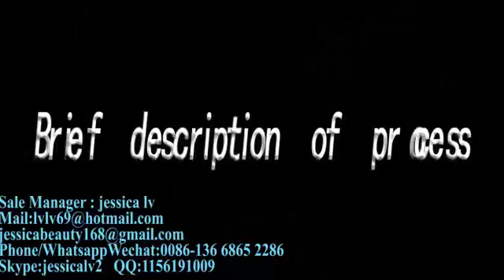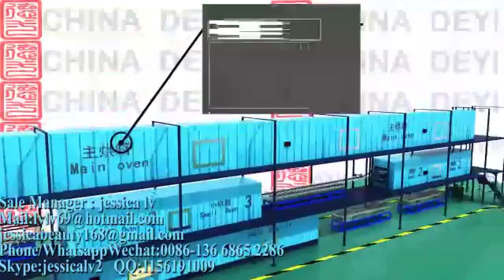product Nitrile Latex Examination Glove Making Producing Machine Manufacture